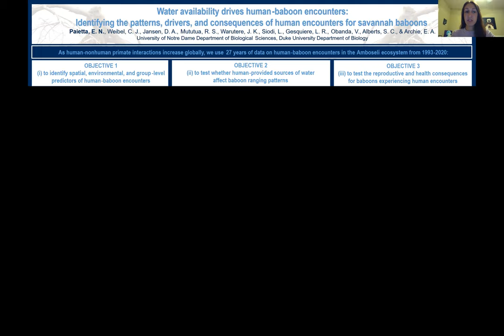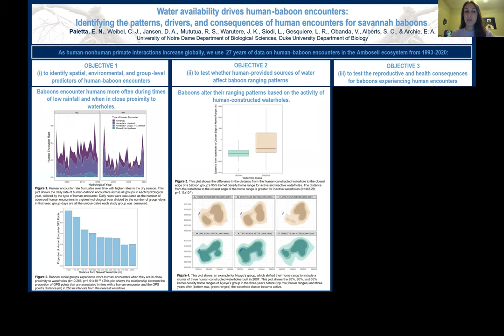Water availability drives human-baboon encounters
Water availability drives human-baboon encounters: Identifying the patterns, drivers, and consequences of human encounters for savannah baboons

A poster teaser for the symposium, Research Frontiers in Animal Behavior & Parasitism Hosted by the Center for the Ecology of Infectious Diseases at the University of Georgia, May 20th and 21st, 2021

Poster presented by Elise Paietta, PhD Student at Duke University